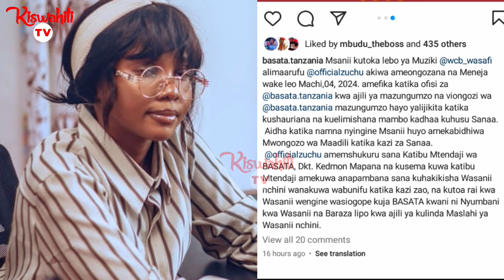MATUSI MARUFUKU ZUCHU AMEITWA BASATA KISA KUTUKANA TUSI KWENYE SHOW YAKE ZANZIBAR